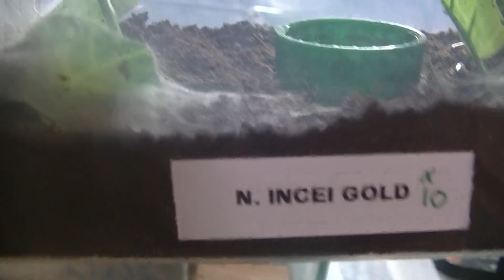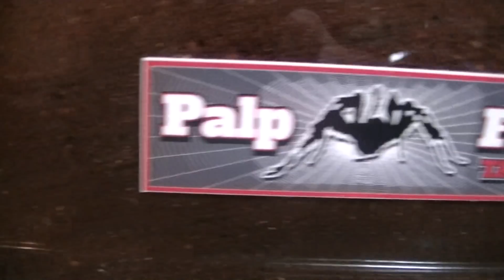HAPPY INDEPENDENCE DAY SPECIAL !!!!!!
VLOG # 184 n incei gold and how communal they really are